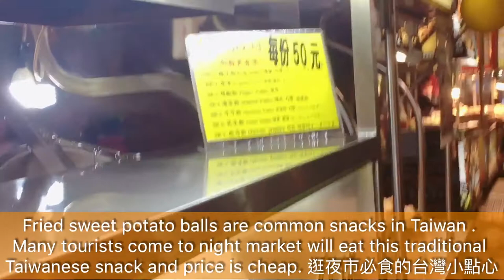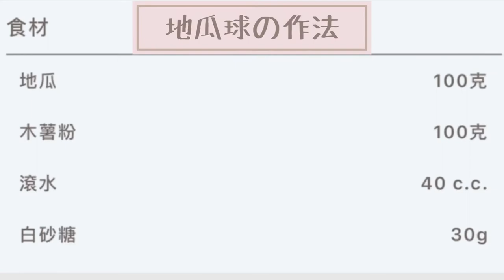QQ地瓜球 Fried sweet potato balls